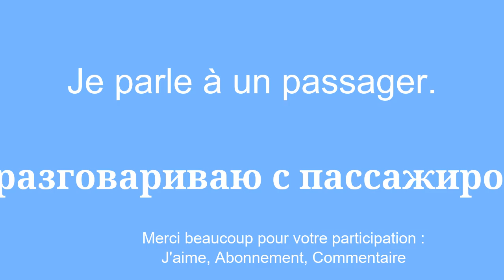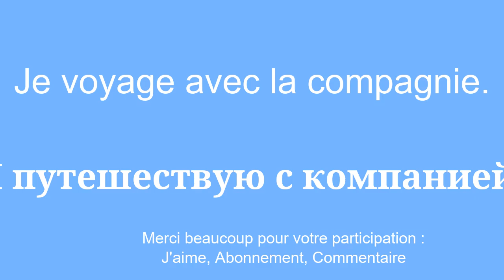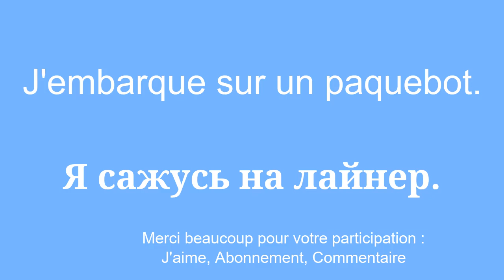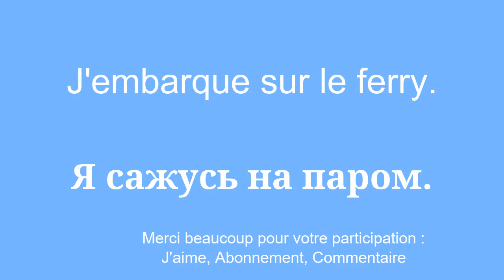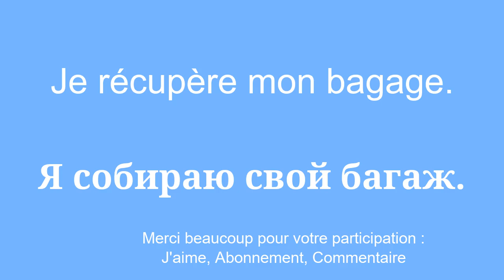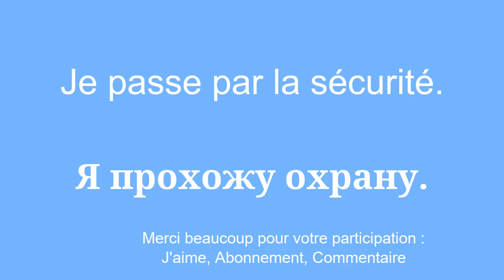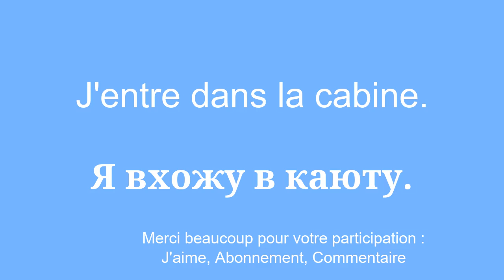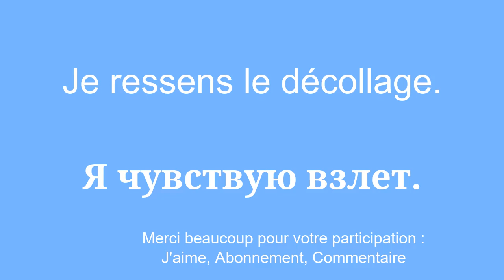Apprendre le russe a la cool